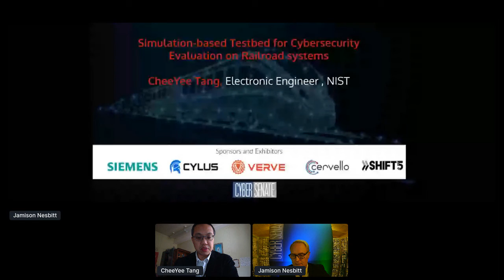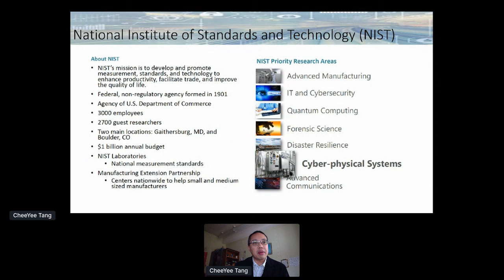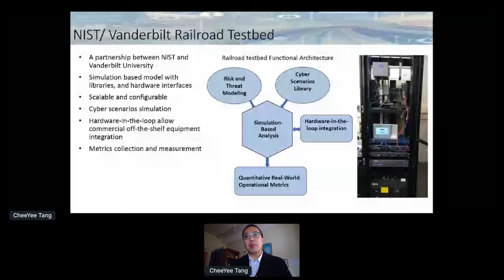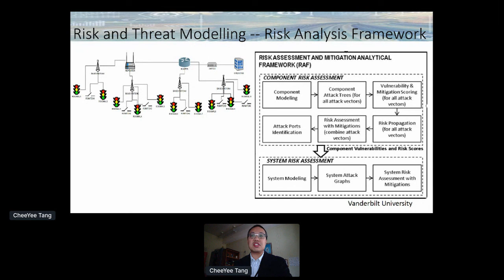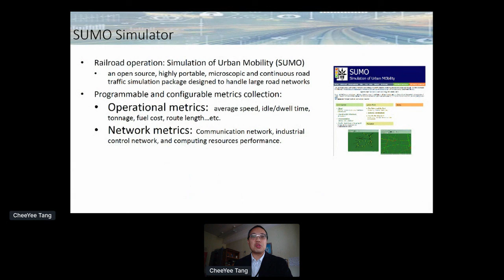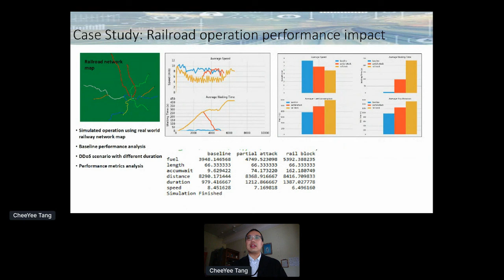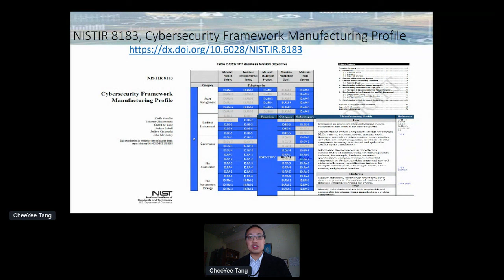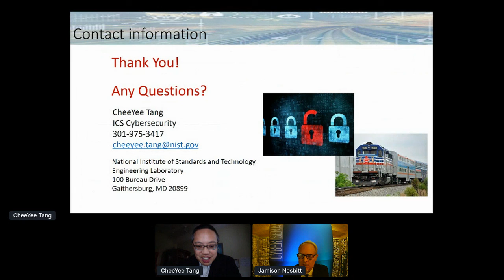NIST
Rail Cybersecurity USA